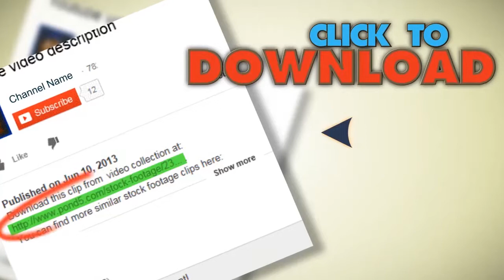Helicopter Crash. Stock Footage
You have watched Helicopter Crash. Stock Footage"